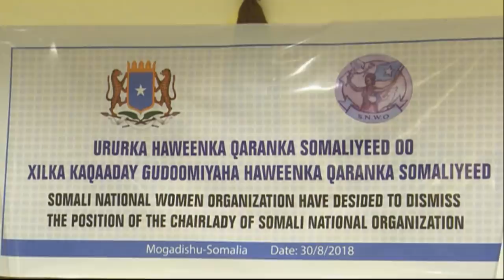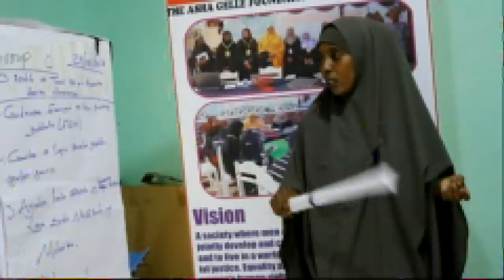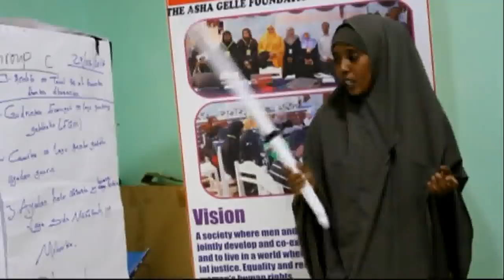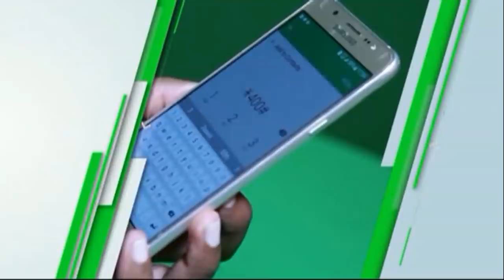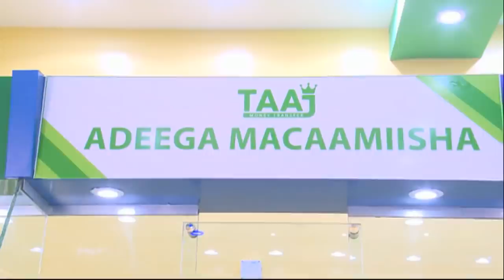WARKA UNIVERSALTV 30 08 2018